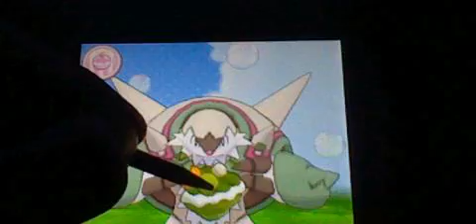Pokemon Amie: Chesnaught